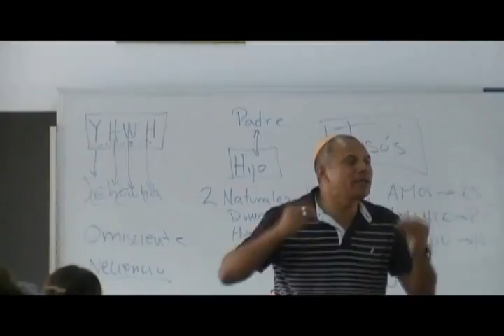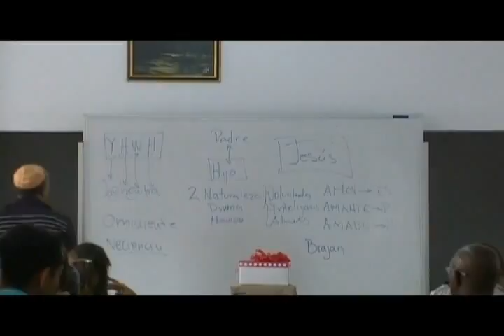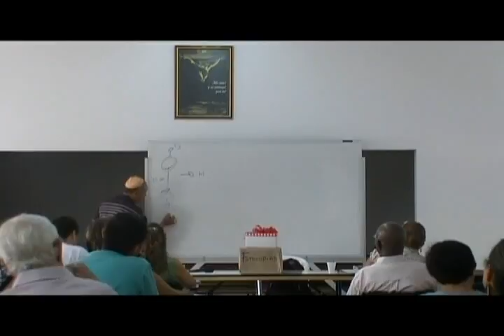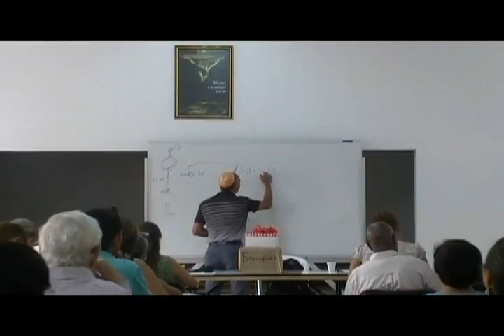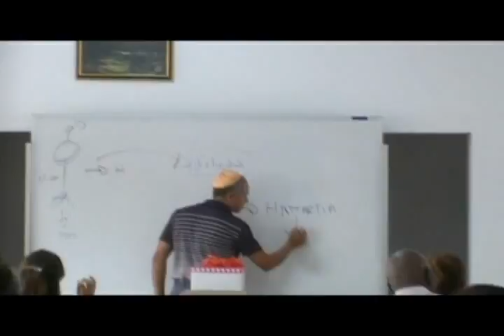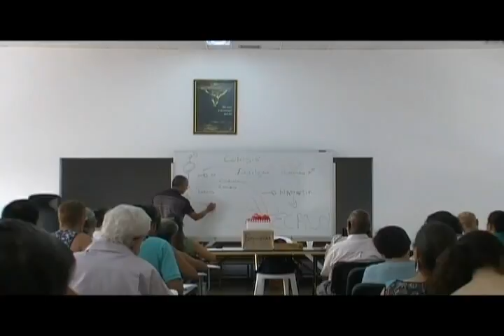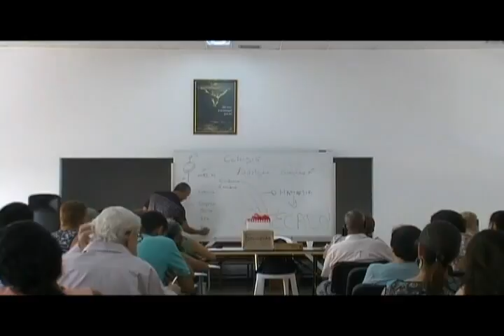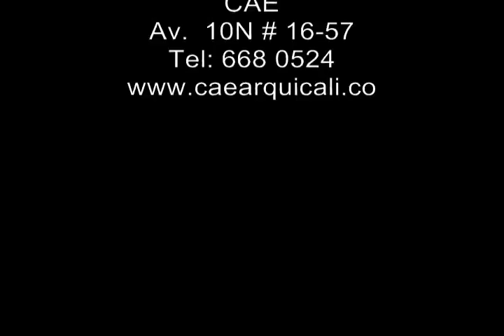PROCLAMACIÓN DEL KERIGMA EN EL NT Tema 3 Pedro Ortiz